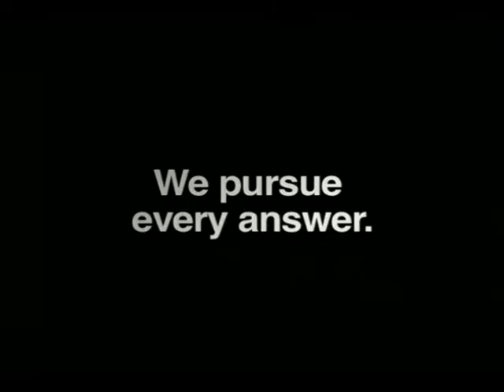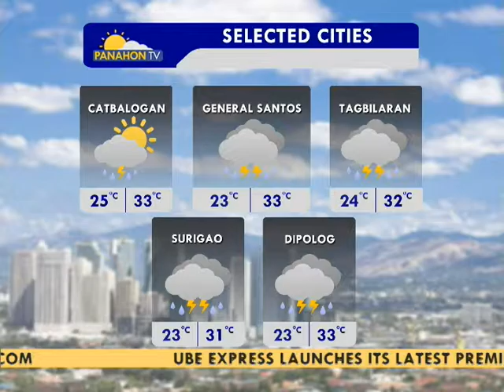Panahon.TV | Express November 30, 2016, 11:00AM